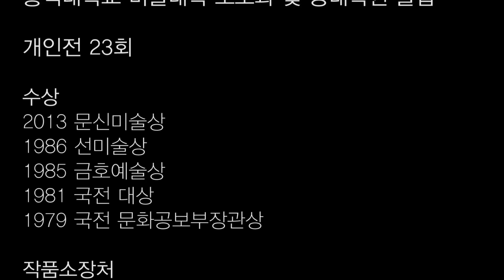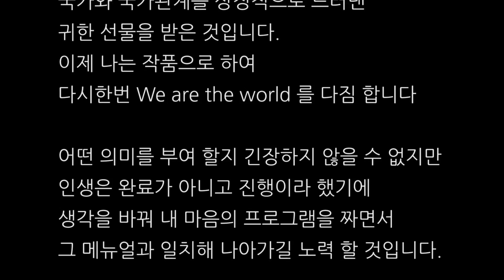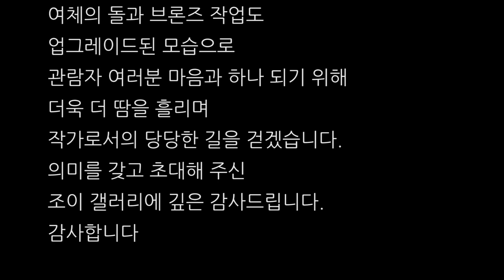[갤러리조이]고정수초대전'삶의 유희' 2016.6.3(금)~7.3(일)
부산광역시 해운대구 달맞이길 65번길 56(중동)
CK빌딩 1F.갤러리조이